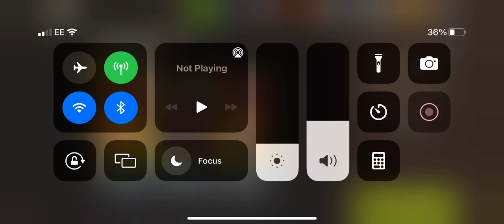NML 53.1 - Hell Judges 1 fail the. Success